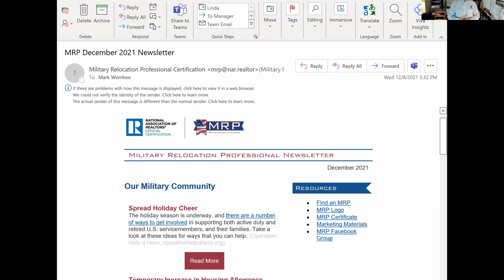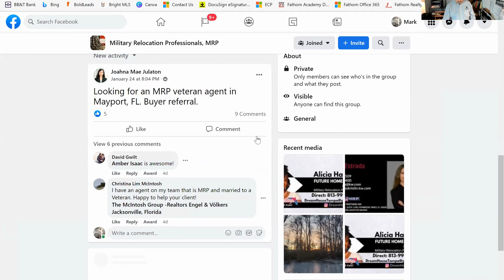MRP PWAR After Class 012022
Thank you to students and I provide additional MRP info and direction on Foundational Desigs/Cert.